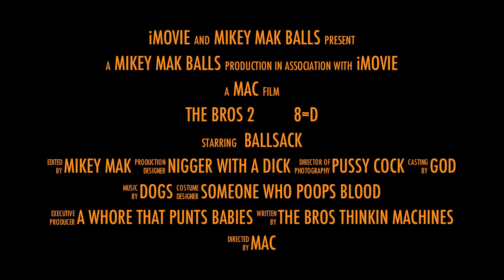Bro Movie 2 Trailer